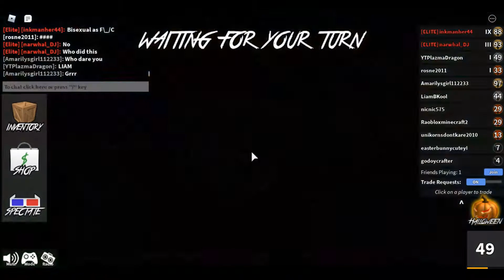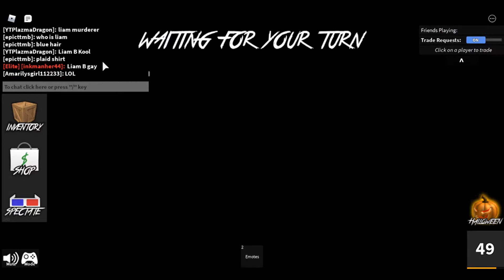How To get the mm2 RB Battles Badge